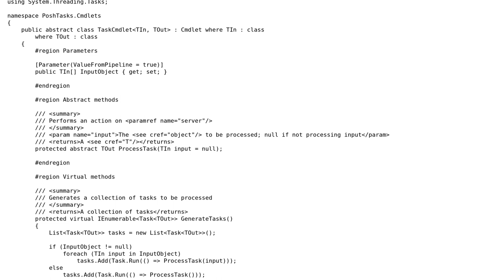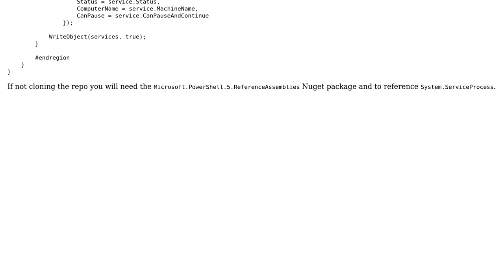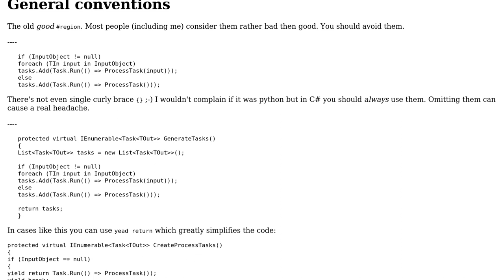Task based PowerShell cmdlet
With thanks & praise to God, and with thanks to the many people who have made this project possible! | Content (except music & images) licensed under CC BY-SA | Music | Images & others | With thanks to user t3chb0t user Jamal user hsimah and the Stack Exchange Network Trademarks are property of their respective owners. You are responsible for your own actions.